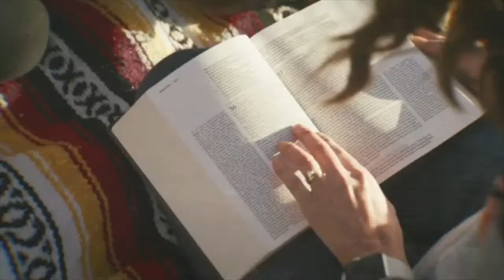FIRST WEDNESDAY | Pastor Demetria Richburg | Trending Faith | 7:00PM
Join us for worship every Sunday morning, at 11AM on Facebook Live and YouTube.

GIVE AN OFFERING:
Text 77977 then text UNITYCCGIVE (Text2Give)

GET CONNECTED:
Unity Christian Center